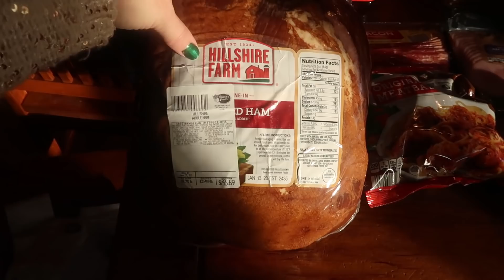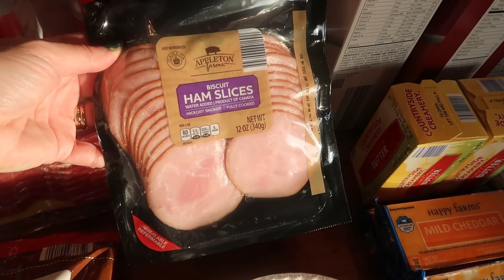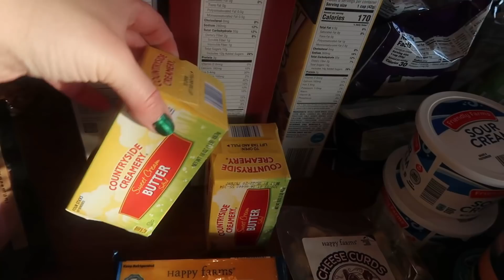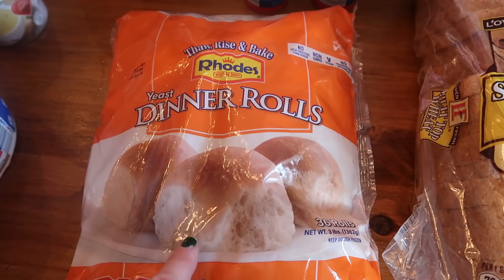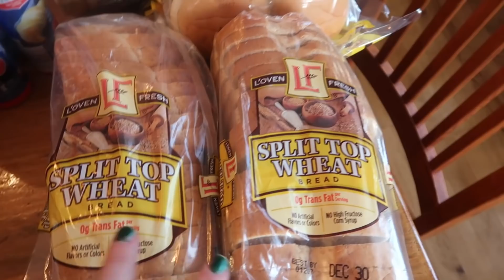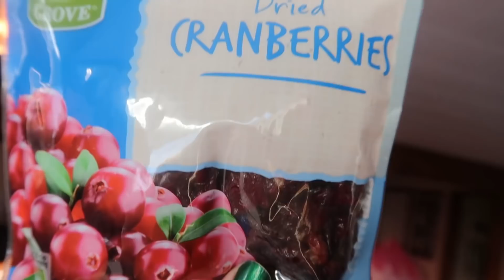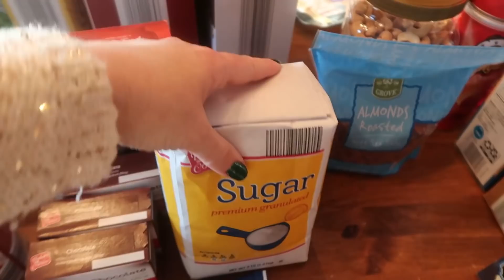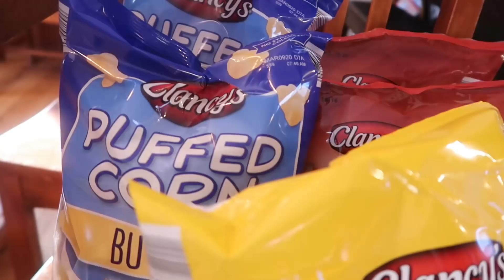🐖PRE CHRISTMAS GROCERY HAUL | I Spent $47 on a HAM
We ate very simply in early December so I could save $300 of my grocery budget for Christmas week to buy all the special items we like.  I went to Aldi, IGA and Walmart and didn't even spend the entire $300.  Can you believe I spent $47 on a ham?  This is my pre-Christmas grocery haul for three food events plus the days before and after Christmas.

18 Quart Nesco Roaster
7 Quart Crockpot